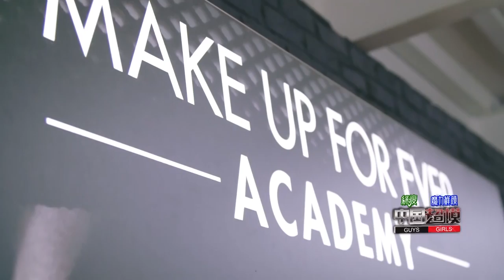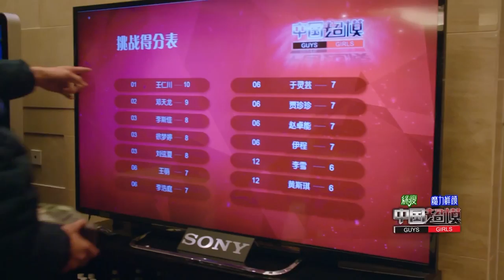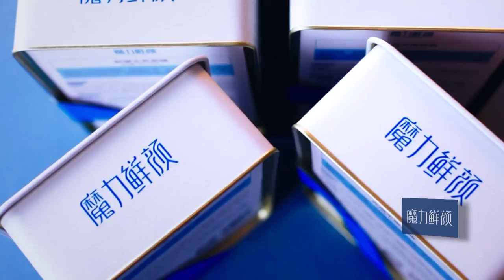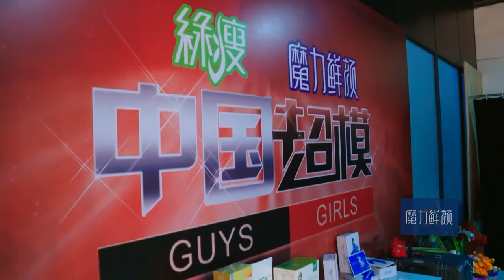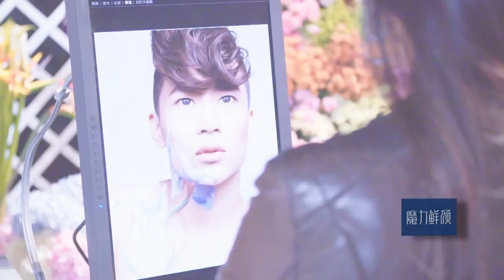中国首档大型时尚鉴赏真人秀《中国超模》第3期02 男模为新造型脱毛撕心裂肺惨叫 新造型自拍王诞生 剥夺同伴5张时尚大片硬照拍摄份额 女模特拍主题大片魅力十足【CBG重庆广播电视集团官方频道】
超级名模张亮携手国民女神熊黛林坐镇中国超模，帅美酷选史上最高难度明日超模